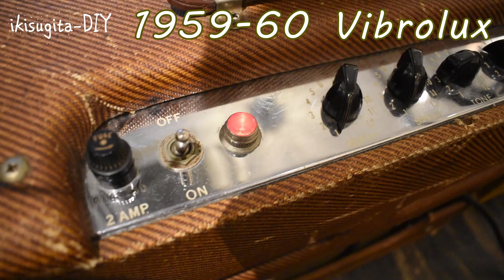【ヴィンテージアンプ比較】1950 TV front DELUX vs 1959 VIBROLUX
僕の1950 TV front DELUX と 1959-60 VIBROLUXをタノギターズさんで比較させて頂きました。